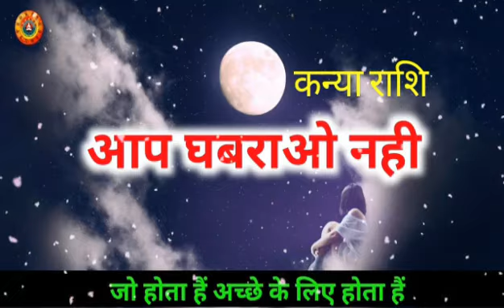कन्या राशि आप घबराओ मत/Kanya Rashi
कन्या राशि आप घबराओ मत